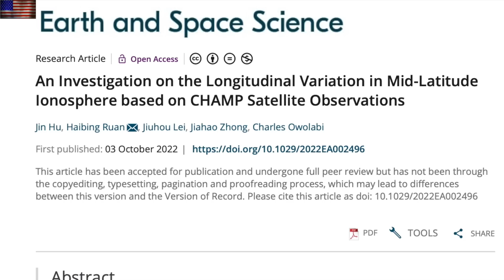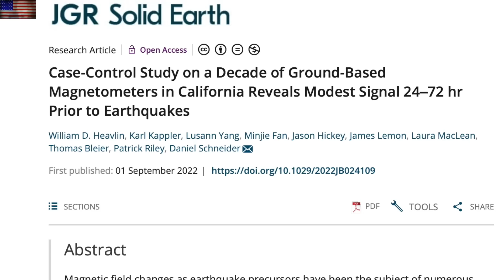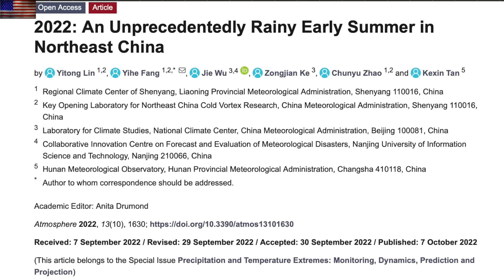Unprecedented Rain, Pre-Earthquake Signals, Solar Forcing | S0 News Oct.9.2022